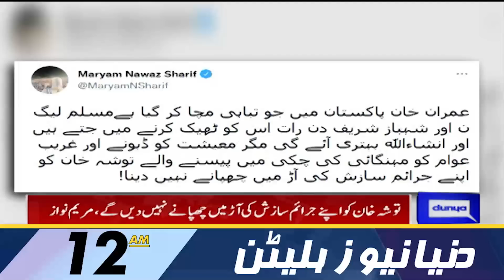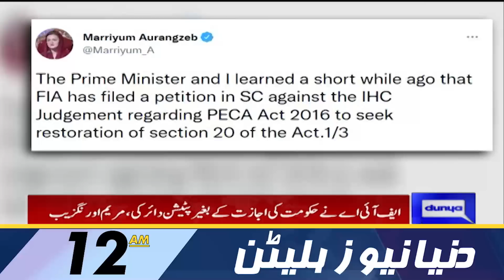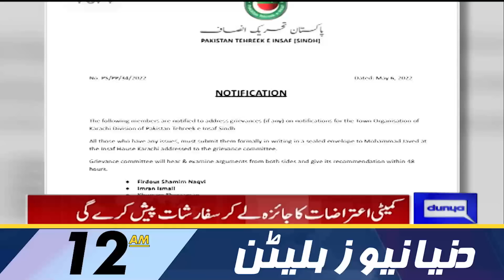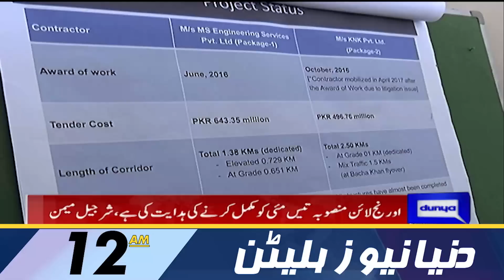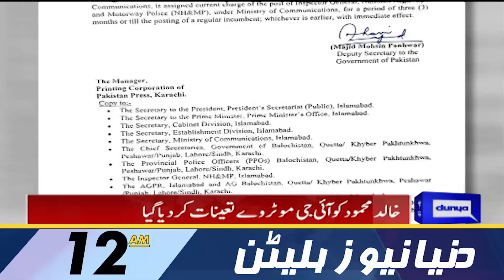Dunya News 12AM Bulletin | 08 May 2022 | PM Shehbaz Sharif | Maryam Nawaz | PTI | PMLN